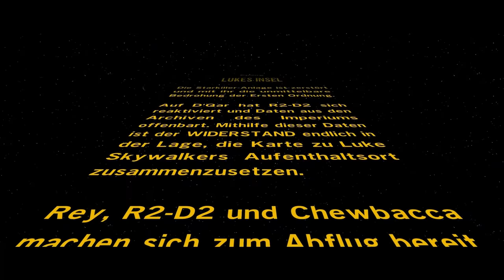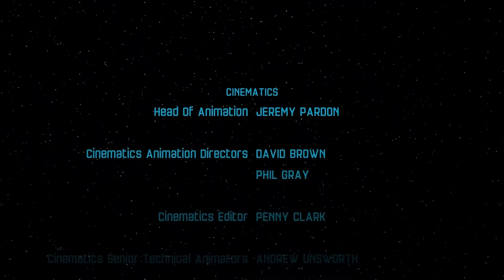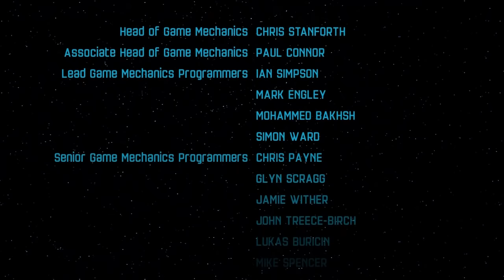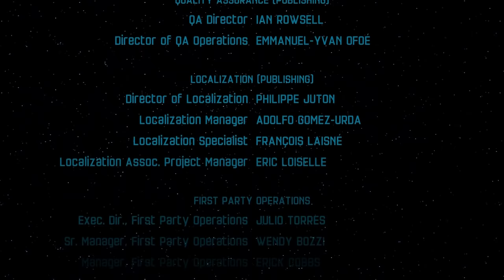Let's Play Lego Star Wars Das Erwachen der Macht Gameplay German Deutsch #18 - Das Ende / Ending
Lego Star Wars Das Erwachen der Macht Gameplay Deutsch PS4 - Let's Play Lego Star Wars Das Erwachen der Macht Deutsch Part 1 - Lego Star Wars Das Erwachen der Macht German

Lego Star Wars: Das Erwachen der Macht

Mit Lego Star Wars: Das Erwachen der Macht kehrt das beste Lego Videospiel-Franchise triumphal zurück. Spiele als Rey, Finn, Poe, BB-8, Kylo Ren, Han Solo und all deine Lieblingscharaktere aus dem Film.

In Lego Star Wars: Das Erwachen der Macht erlebst du die epische Action des Blockbusters Star Wars: Das Erwachen der Macht neu – aus der originellen Lego Sicht. Das Spiel bietet zudem exklusiv spielbare Inhalte, die die Lücke zwischen Star Wars Episode VI: Die Rückkehr der Jedi-Ritter und Star Wars: Das Erwachen der Macht schließen.

Lego Star Wars: Das Erwachen der Macht führt auch Multi-Builds und Blaster-Schlachten in das Lego Videospiel-Universum ein. Bei den Multi-Builds beschreitest du mit Lego Steinen neue Wege, zerlegst sie und baust sie erneut zusammen, um einen weiteren Weg zu eröffnen! Und noch einen! In den Blaster-Schlachten nutzt du deine Umgebung als Deckung, wenn du gegen die Erste Ordnung kämpfst.
Neue Inhalte

„Zum ersten Mal erhalten die Fans einen Blick auf einige der brandneuen Features dieses epischen Abenteuers:

-Blaster-Gefechte – Die Spieler können intensive Blaster-Gefechte austragen und hinter Objekten Schutz suchen, was erstmalig in einem LEGO Spiel möglich ist. Wenn der richtige Augenblick kommt, springen sie aus ihrer Deckung hervor und nageln ihre Gegner mit Blaster-Feuer fest.

-Baue es auf verschiedene Weisen – Durch das verbesserte „Multi Builds“-System können die Spieler aus mehreren Bauoptionen wählen – um Rätsel zu lösen und das Spiel voranzubringen. Zum ersten Mal werden dieselben LEGO Steine auf verschiedene Weisen eingesetzt. Die Spieler können diverse Objekte für unterschiedliche Zwecke bauen – und immer wieder neu- und umbauen.

-Flug-Gameplay – Erlebe den Rausch rasanter, actiongeladener Flüge wie nie zuvor. Steuere legendäre Raumschiffe (wie den Rasenden Falken) in Arena-basierten Gefechten und Raumkämpfen.“